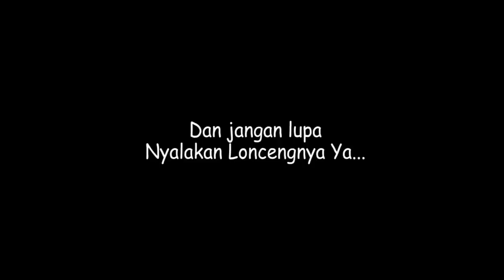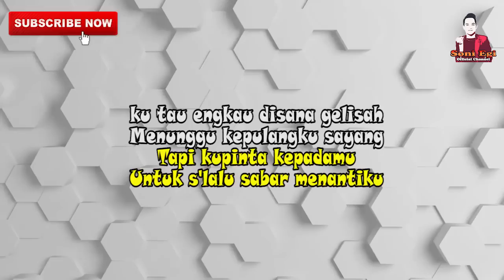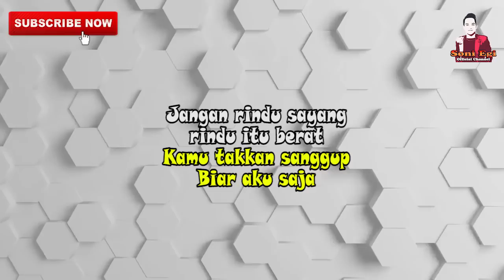LAGU UNTUK PEJUANG LDR!!!😘 🥰 | Wawan D'Cozt - DILAN (Dilanda Rindu) Cover By.Soni Egi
Video Cover ini sebagai bentuk respect/apresiasi terhadap karya-karya Wawan D'cozt yang sangat luar biasa...Silahkan tonton versi aslinya di Link dibawah ini gaess..enjoy!!! ☺️
Judul: Dilanda Rindu [DILAN]
Cipt : Wawan Dcozt

Mohon maaf atas segala kekurangan dalam konten ini ya, semoga kalian selalu terhibur dengan konten sederhana ini 😄 😅